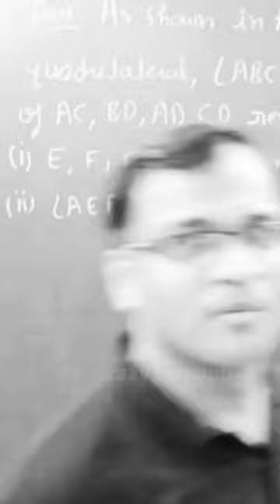Memorable Moments of teaching in PW@PW Vidyapeeth